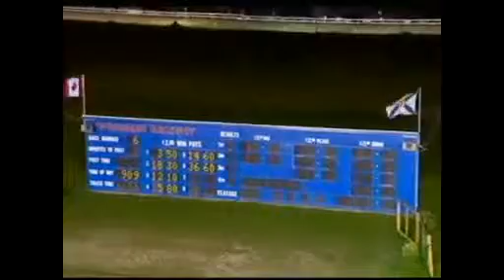2013 09 04 R06 Inverness At.S.S. 3 Year Old Trot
Driven by Walter Cheverie, Topway sat third for most of the mile before out-sprinting Irish Lullaby (Danny MacDonald) to the wire in 2:04.2 in their $7,100 split. His winning margin was one and a quarter lengths with Northern Trapper (Brian MacPhee) trailing 15-1/2 lengths behind in third.  The son of Pjs Nabby is trained by Blayne White for Sandra White of Belle River, P.E.I.  He earned his first career win from 20 starts in record-setting fashion. Topway shaved nearly two full seconds off Rustico Morgan's long-standing 2:06.1 sophomore colt record set in 2001. The gelding record is 2:02 flat and was established by Super S Crosby in 2008.  c2013 Inverness Raceway / Standardbredcanada.ca